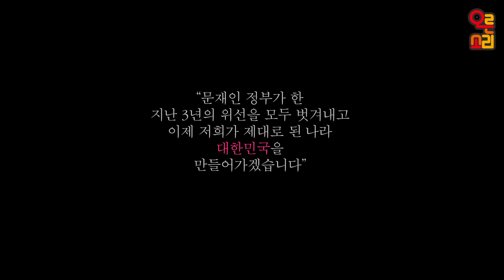[비-됴 완판치] 주호영 원내대표 취임 100일 영상 - '그 100일간의 기록'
[미래통합당 중앙당 후원회 안내]

* 후원계좌 : 국민은행 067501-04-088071 (예금주:미래통합당 중앙당후원회)

[문의안내]

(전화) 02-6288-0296